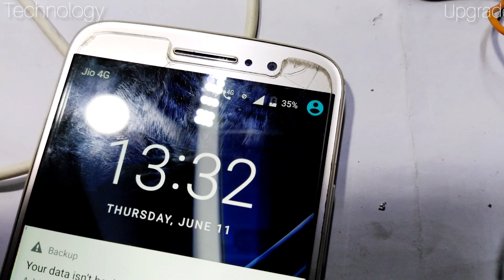how to make a simple 12 to 220v inverter using 2n3055, inverter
hello guys, to kese hai aap sub to aaj is video mai hum banane wale hai ek 2n3055 ka inverter Jo kaphi simple hone wala hai agar video pasand aaye to like Kare aur channel ki subscribe jarur Kare thanks.. inverter circuit diagram 2n3055inverter 50wtransisterinverter technologyupgrade.